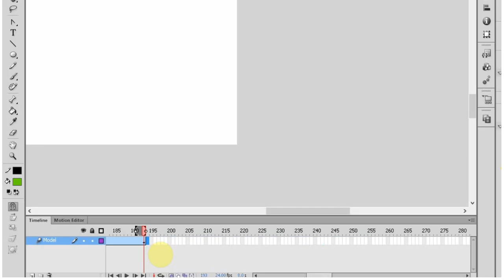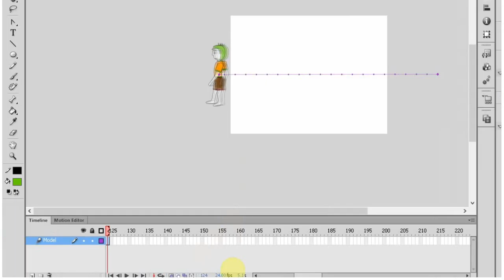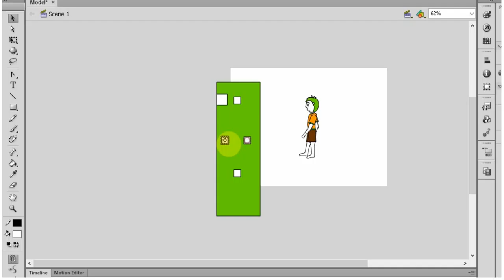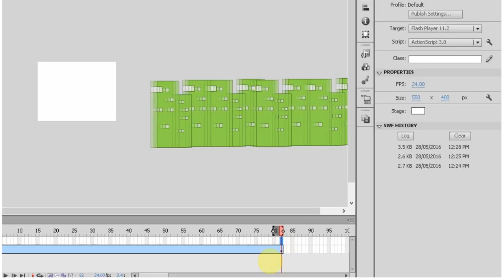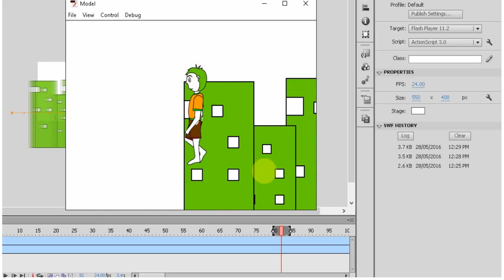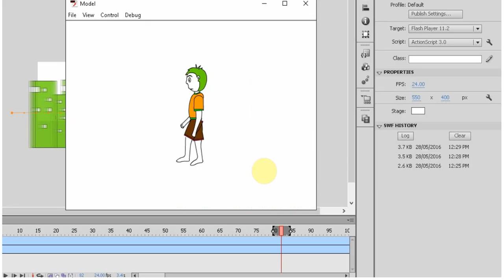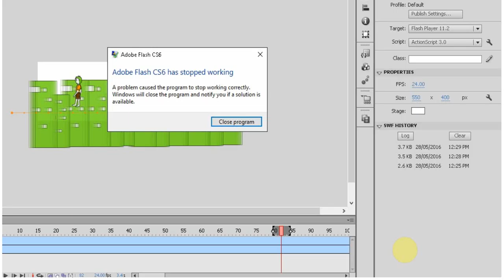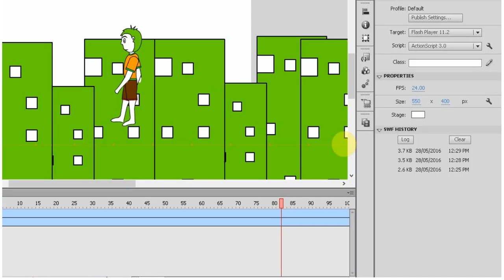Walking Cycle in [Adobe Flash Professional] Part 2